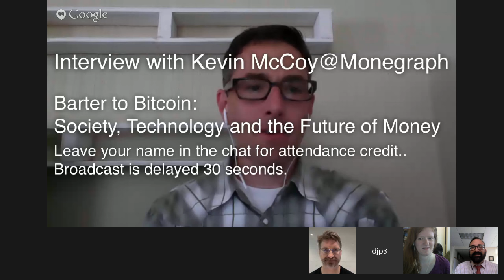Interview with Kevin McCoy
Profs. Maurer and Patterson lead a discussion with Kevin McCoy one of the founders of Monegraph.  Monegraph is a start-up that uses blockchain technology to manage ownership rights of original digital art.   Although this is for a larger online course: "From Barter to Bitcoin: Society, Technology and the Future of Money" feel free to join us if you are interested.  Please be courteous in the forums, this is a university sponsored forum.  Thanks!